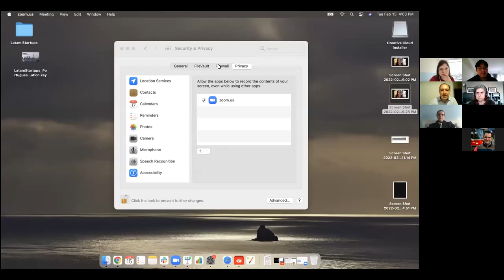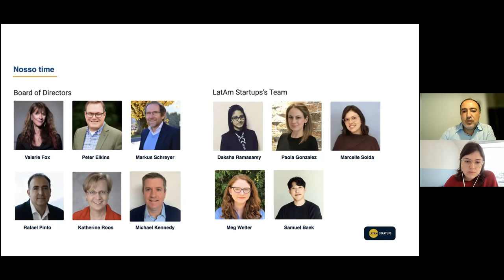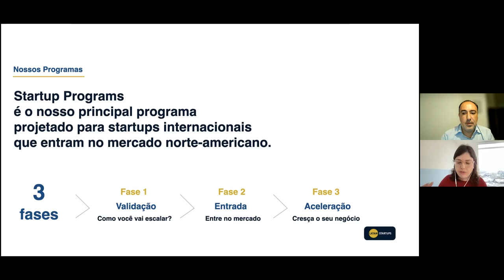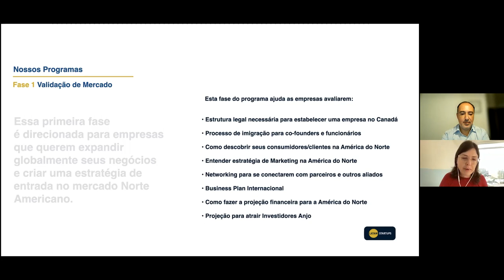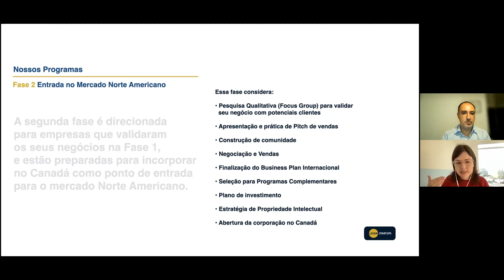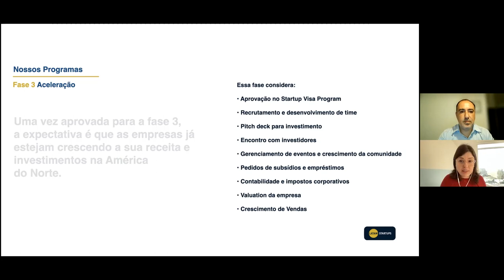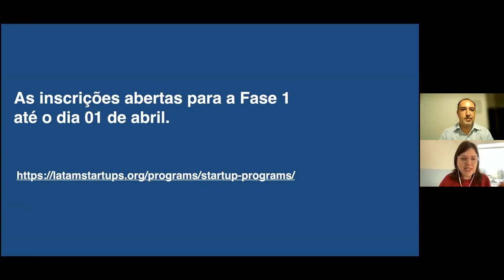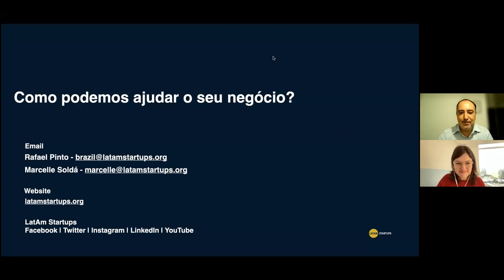Expansão para o Canadá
Saiba como a LatAm Startups pode ajudar sua empresa a expandir para o Canadá e entrar no mercado Norte Americano.

Assuntos que serão abordados:

-- Quem somos
-- O que fazemos
-- Como nossos programas funcionam
-- Requisitos necessários para aplicação
-- Benefícios de internacionalizar sua empresa no Canadá
-- Espaço para dúvidas e comentários ao final da sessão
-- infoSaiba mais sobre nossos programas em latamstartups.org